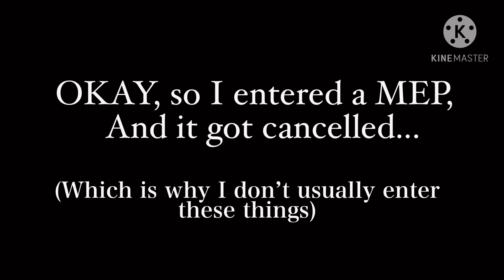So I entered a MEP... ||READ DESC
Hey guys! So because of the last poll on which video you guys would like to view next, I will be making a CreepyPasta react to avengers Part 6. Since a lot of you guys really really liked that series, I may or may not make a part 7 after the Part 6. Have a great day guys!